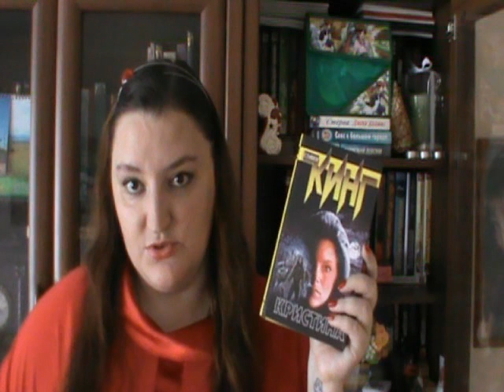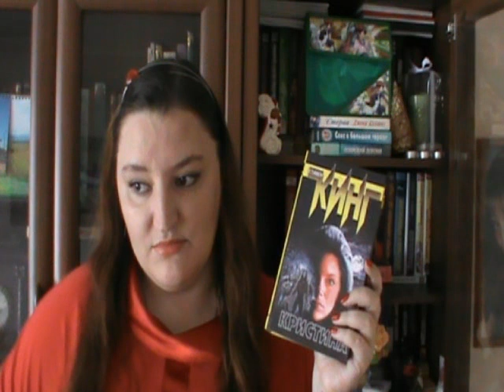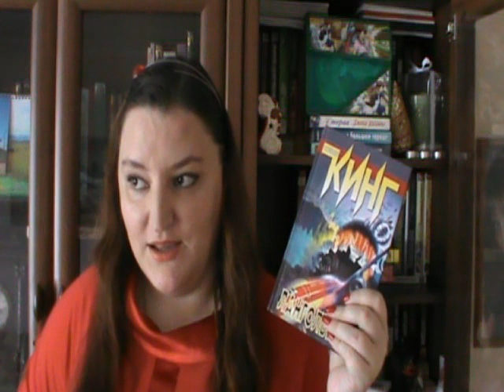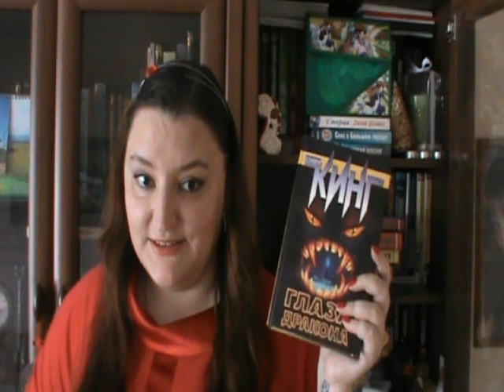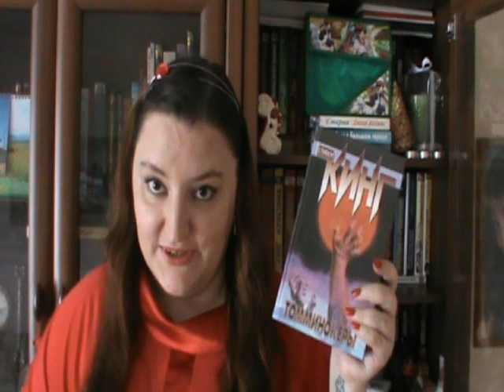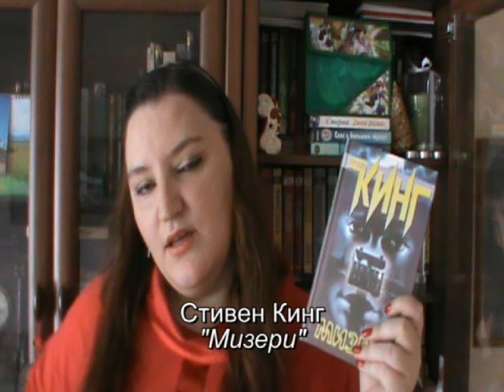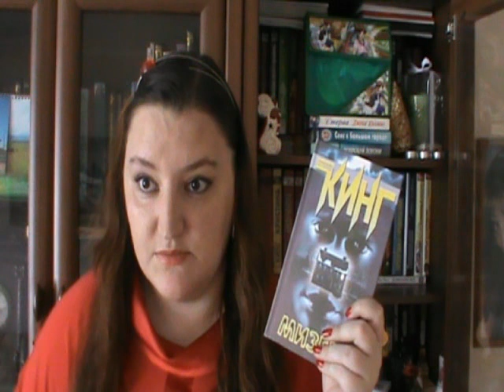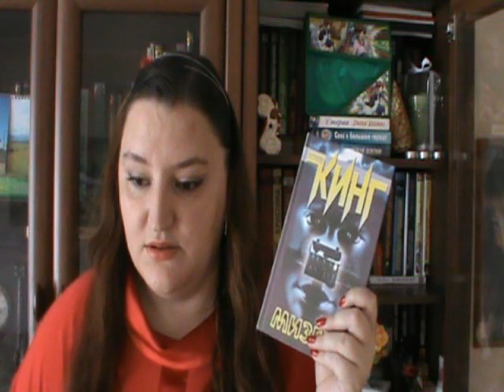Полка ужасов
Ну, не то что бы ужасов, но что-то вроде того )))

0:26 "Мертвая зона" С.Кинг
1:13 "Роза Марена" С.Кинг
3:43 "Кристина" С.Кинг
5:43 "Лангольеры" С.Кинг
6:27 "Команда скилетов" С.Кинг
7:13 "Глаза дракона" С.Кинг
8:05 "Томминокеры" С.Кинг
9:27 "Жребий" С.Кинг
10:16 "Мизери" С.Кинг
12:45 Книги Дина Кунца
14:27 Филипп Керр "Решетка"
16:17 Роберт Блох "Череп маркиза Де Сада"